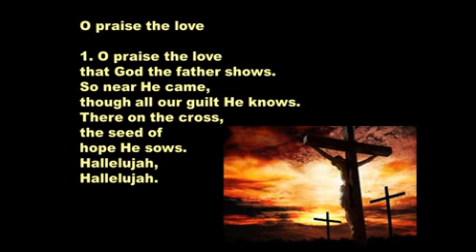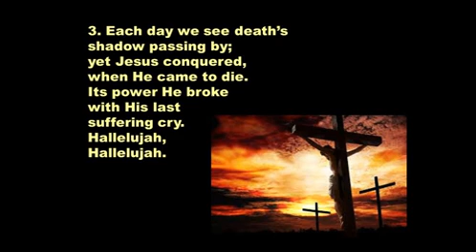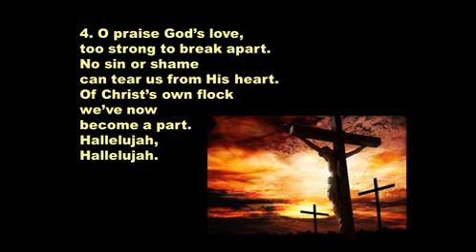Palm Sunday 3. Oh praise the love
Worship team singing Oh praise the Love